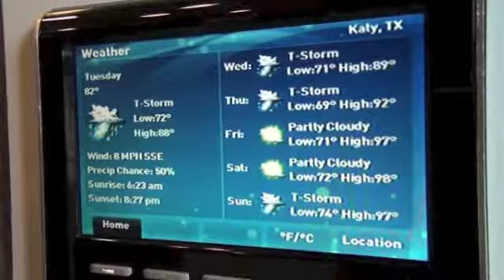Taylor Morrison's Interactive Home: Leisure & Entertainment